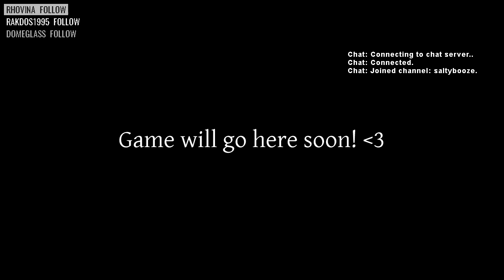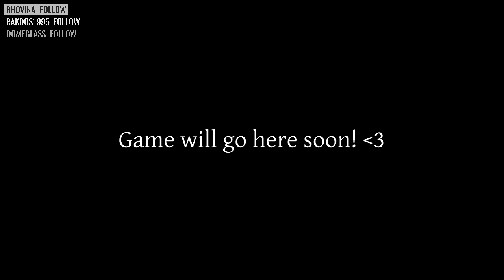coop with sunny!